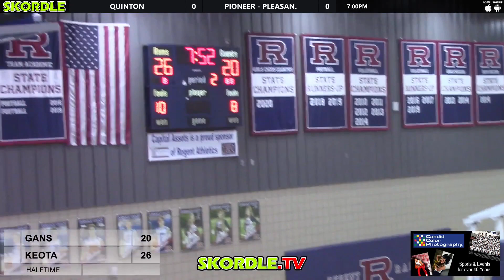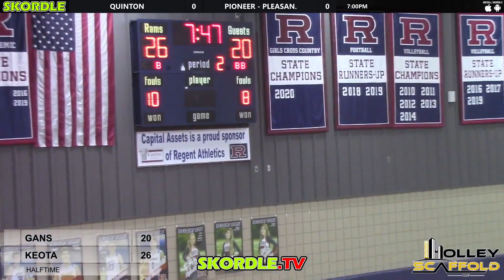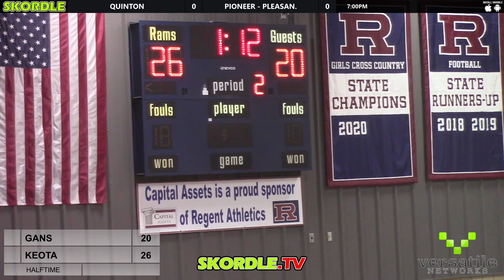Gans at Keota Girls Basketball